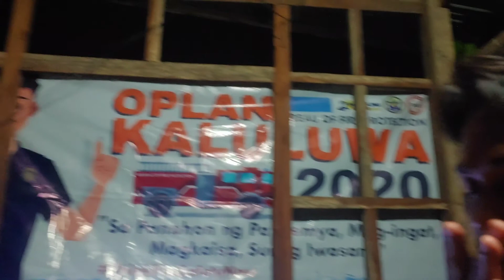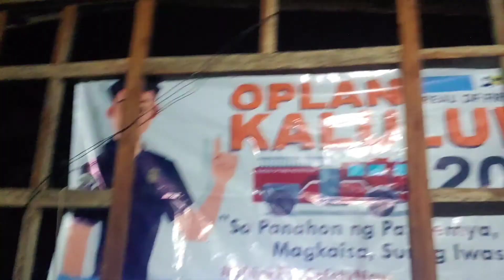Lutoan, Ihawan at Shottan sa Silangan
Luto at ihaw ng pulutan, katay ng manok at kampaiyan sa silangan